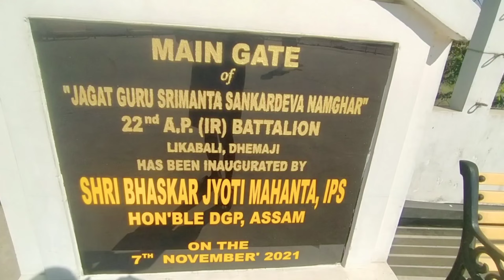Lekhabali Gainodi Picnic Place In Arunachal Pradesh@Yhjgfddjikookk